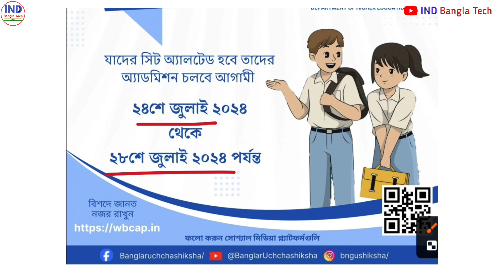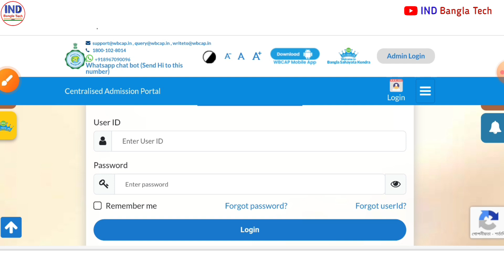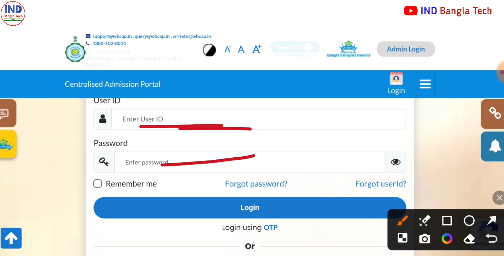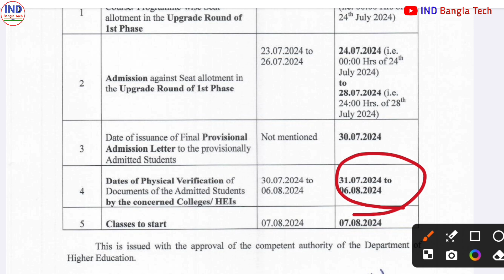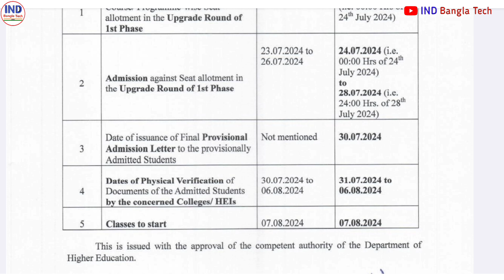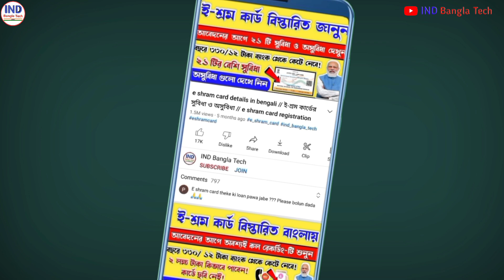college admission 2024 wbcap date list mop up round | college admission online apply 3rd merit list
centralised admission portal apply wbcap online
College admission merit list new update 2024 | centralised admission portal apply wbcap online
সেন্ট্রালাইজড অ্যাডমিশন পোর্টাল অনলাইন আবেদন পদ্ধতি 2024, centralised admission portal Online Apply Process. centralised admission portal form fill up 2024. centralised admission portal 2024 form fill up. West Bengal centralised admission portal Online Apply 2024. West Bengal College Admission Form Fill Up WBCAP

WBCAP Online Apply
wb college admission 3rd merit list 2024
wb college admission upgradation merit list 2024
College Admission Mop Up Round 2024| how to check merit list of colleges 2024|WB College merit list 2024 | WB College Admission Auto Upgradation
West Bengal Centralised Admission Portal 2024
wbcap 3rd merit list
college 3rd merit list 2024
3rd merit list kab ayega 2024
3rd merit list kobe berobe 2024
wb college admission 2024 notice
what is process of admission in college 2024
college admission dates 2024
wb college merit list 2024
college admission merit list 2024
how to apply west bengal centralised admission 2024
how to check merit list of colleges 2024
college 3nd merit list published date